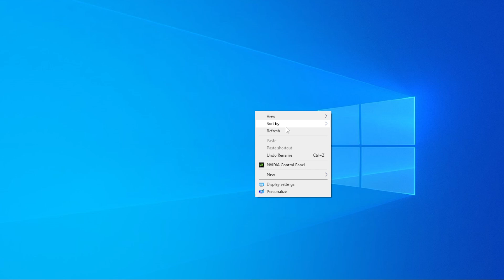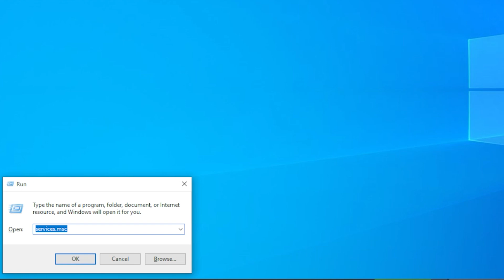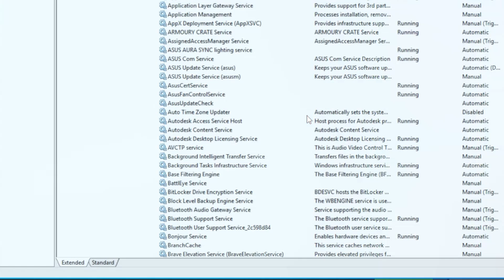How to Fix Print Sharing Not Working in Windows 11/10 [Solved]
Are you struggling to share your printer between devices on Windows 11 or 10? You're not alone—and the good news is, the fix is easier than you think! In this tutorial, I’ll guide you through several simple but powerful solutions to solve printer sharing problems once and for all.
Whether your shared printer isn’t showing up, access is denied, or connections just won’t go through—this video has you covered.

🔹 What You’ll Learn in This Video:
✅ How to enable essential sharing settings in the Control Panel
✅ How to properly share your printer so it's visible to other devices
✅ How to check and configure Windows Firewall settings for printer sharing

📌 Timestamps
⏱ 00:00 – Introduction & Common Issues
⏱ 00:27 – Open Control Panel
⏱ 00:30 – Configure Network and Sharing Settings
⏱ 01:01 – Share the Printer Properly
⏱ 01:25 – Allow Printer Sharing Through the Firewall
⏱ 01:50 – Restart the Printer Spooler Service

Fixing printer sharing issues is essential if you're managing multiple devices at home or in the office. This tutorial walks you through each step clearly so that even beginners can follow along. Say goodbye to printer headaches and hello to smooth printing from every device on your network!

🔥 Like What You See? Let’s Keep It Going!
If this video saved your day (or your print job 😅), smash that 👍 button and drop a comment sharing which method worked for you!